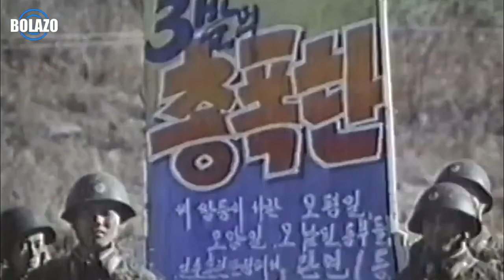🅾️COREA EL NORTE | RECORDARDO SUS EXPECTACULARES MANIOBRAS MILITARES DE 1980!...🅾️ - BOLAZOmilitar